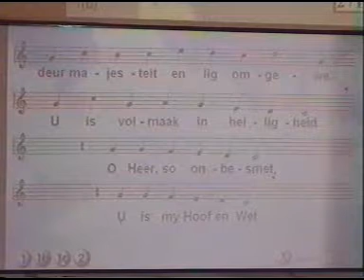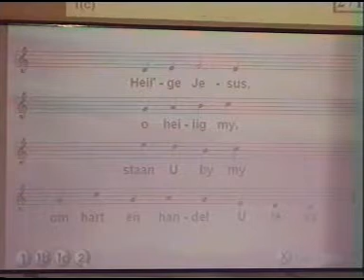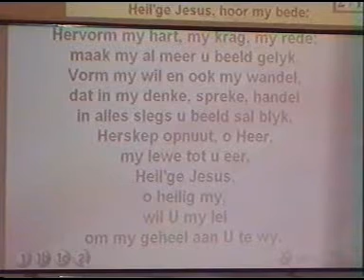2010-11-21 Diens 13 Slotgesang 271 Seen en Amen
Slotgesang 271 Seen en Amen tydens Oggenderediens op 21 November 2010